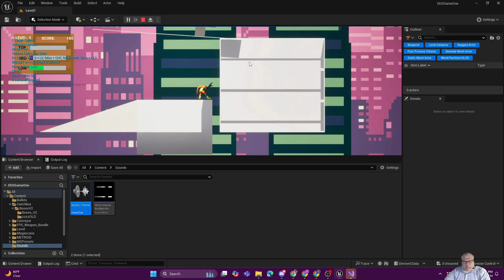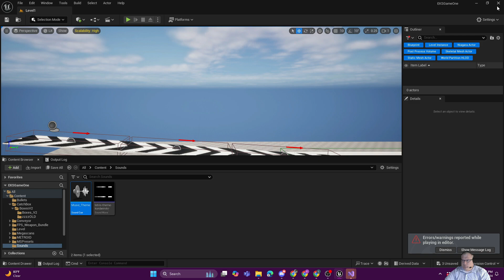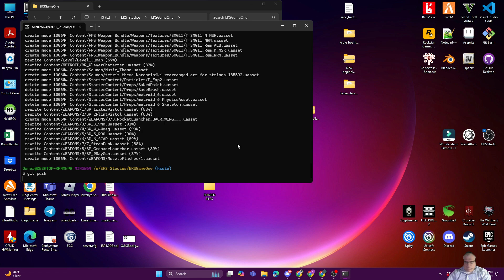TETROID TEASER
It's almost finished, and really happy with it so far.